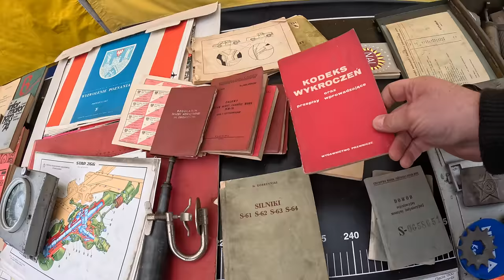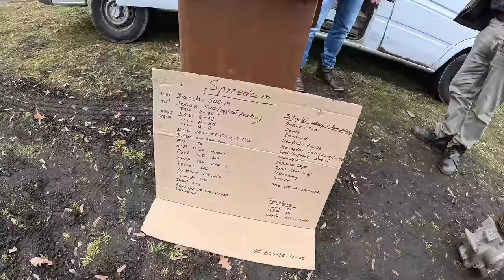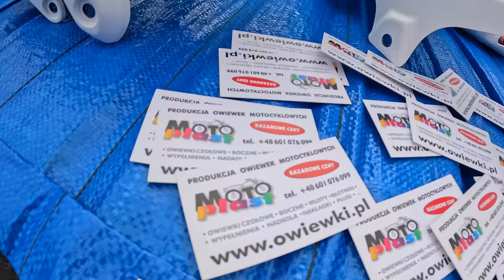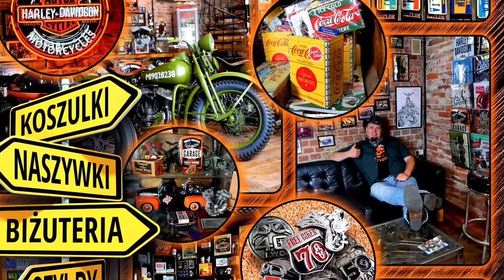Junak M10 Poznań 2023 Odc.2 + Odpalamy M72 + Milicja w Dużym Fiacie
Piękny dźwięk oryginalnego Junaka M10, Piekne włoskie motocykle w oryginalnej patynie ładny Simson i wiele więcej :)
Poznaj ceny motocykli na giełdzie w Poznaniu, odwiedziłem motobazar i pytałem o ceny wszystkich wystawionych motocykli. MZ, WSK WFM, SHL M04 Motorynki Komary Romety i wiele innych :)
Zapraszam na odc.2
W części vlogowej, zobaczysz moment odpalenia motocykla M72, wizyte Milicji Obywatelskiej w dużym fiacie itd ;)
Film w jakości 4K